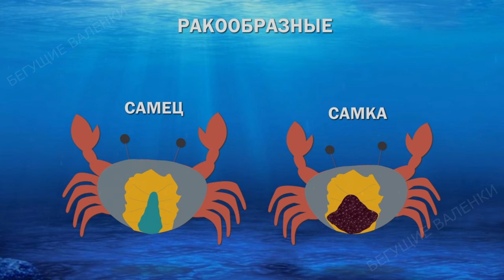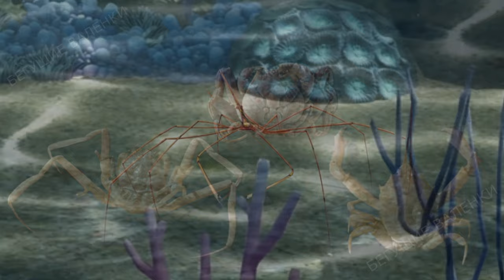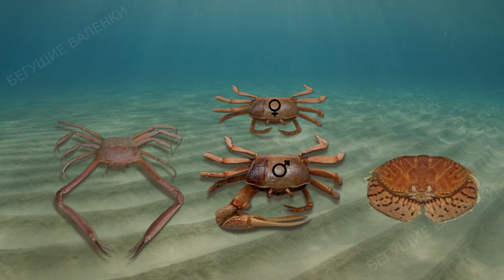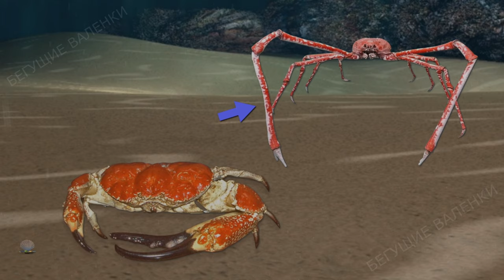Крабы | Познавательное видео | Удивительный мир беспозвоночных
Как много мы знаем о крабах, а тем более об истинных или настоящих крабах? Несмотря на то, что это достаточно распространенное ракообразное, разнообразие этих странных животных поражает воображение: большие и маленькие, яркие и бледные, гладкие и мохнатые, самураи и призраки. Давайте узнаем об этих интересных созданиях природы побольше.